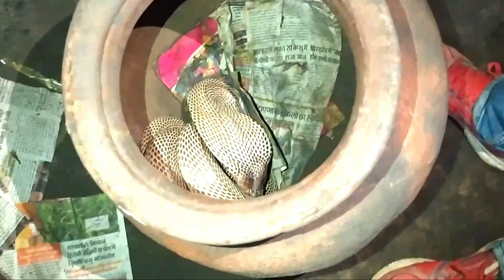होटल में घड़ा के अंदर छुपा के बैठा बहुत जहरीला कोबरा सांप फिर कैसे बाहर निकाल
harun sdangerous expert! Do not repeat The expert shown in this video Catching in a Dangerous Situation Snake Saver from dhanbad contact number:- Paytm Number- 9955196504 For Help Us: Phone Pay -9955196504nakesaver About this video- ATTENION This video shows Google Pay -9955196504 Whatsapp Number -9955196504 और जानकारी इस वीडियो के माध्यम से मिलती रहेगी। बने रहने के लिए पूरा वीडियो जरूर देखें।. भारत देश का एक ऐसा सांप जो सबसे जहरीले सांपो में से एक है। Indian Common Krait Snake Information And Release In Forest Wildlife Rescue District dhanbad dhanbad District Snake Rescue। govindpur Snake Catcher Rescue CALL ME MY MOBILE Hi friends I Am harunsnakesaver From dhanbad district.govindpur I am rescuing a lot of animal since 2014 And we want sent a massge in our society for rescue related Snake And Other By Our YouTube Channel. Wildlife Protection And Social Work in Dhanbad District I AM SNAKE CATCHER IN govindpur Call Me Snake Rescue My Mobile Number Snake Friend harun snakesaver दोस्तो मैं harunsnakesaver खतरों से खेलकर आपके लिए रियल वीडियो लेकर आता हूँ। और अच्छी जानकारी देने की कोशिश जारी रहती है, इससे आप सब का मनोरंजन भी हो जाता है। और इन सांपो का जीवन भी बच जाता है, तो आपसे यही सपोर्ट चाहिए, की चैनल को सब्सक्राइब करे और वीडियो को एक दूसरे तक शेयर कीजिए, धन्यवाद आपका अपना हारून स्नेक सेवर वीडियो को देखने के लिए channal को subscribe करें।